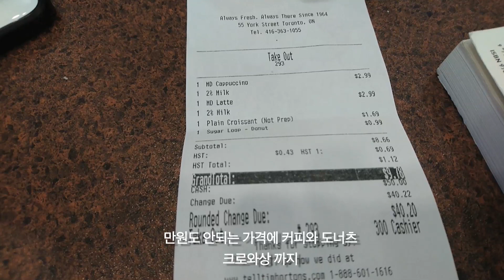캐나다국민커피 팀 홀튼스(Tim Hortons) 카푸치노를 마시면서 | TORONTO, 2018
오인천 감독이 캐나다 커피 프랜차이즈 브랜드
팀 홀튼스 timhortons 에서 카푸치노를 마신 소감을 남겼습니다^^

2018년 7월에 촬영된 영상입니다

Mini Interview of Film Direcotor Inchun Oh in Toronto Downtown Street, Canada.
Talk about Tim Hortons Coffee.